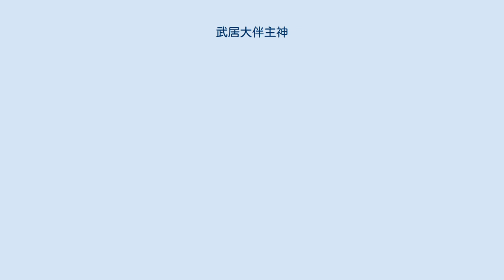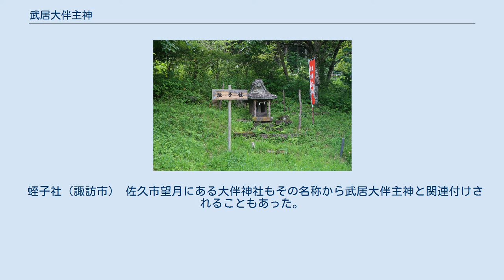武居大伴主神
武居大伴主神（たけいおおともぬしのかみ、歴史的仮名遣：たけゐおほともぬしのかみ）は、長野県諏訪地方の民間伝承（諏訪信仰）の神。
 神名は武居大友主神とも表記される。
また武居会美酒（たけいえびす・たけいえみし）、武居夷神とも呼ばれる。
ただし『諏訪下社大祝武居祝系図』では「武居恵比寿神」は武居大友主神とは別神でその御子神とされる。
 諏訪地方の先住神とされる。
伝承によると、諏訪大社に祀られている建御名方神（諏訪明神）が諏訪に入ろうとした時、洩矢神と共に建御名方神と対抗するも敗れてしまい、2柱は建御名方神に仕える者となった。
建御名方神が諏訪に踏み入る前に、進入者と妥協すべしと洩矢神を説得しようとすると洩矢神の怒りを買ってしまったという話もある。
 蓼科神社（北佐久郡立科町）の社伝では、武居夷神（大伴主神か）が諏訪大神（建御名方神）に領土を譲ってから蓼科山に登ったと言われている。
 諏訪大社下社の神職の一つ・武居祝（たけいほうり）を務めてきた今井氏の始祖とされた。
 蛭子社（諏訪市） 佐久市望月にある大伴神社もその名称から武居大伴主神と関連付けされることもあった。
伝承では一説に祭神を武居大伴主神とする。